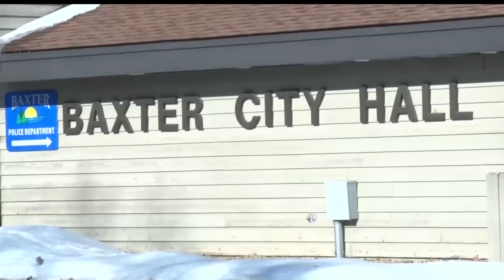Notification Meeting Held For Level 3 Sex Offender Moving To Baxter